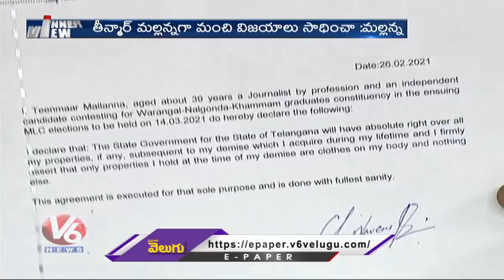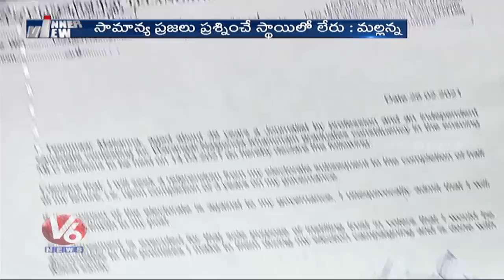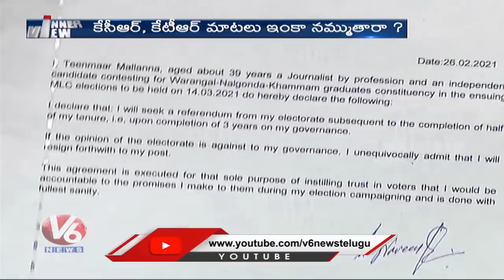Inner View With Teenmaar Mallanna | V6 News Exclusive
Watch V6 Innerview With Independent MLC Candidate Teenmaar Mallanna (Naveen Kumar Chintapandu).

పదవి కోసమా?.. ప్రజల కోసమా? తీన్మార్ మల్లన్న ఇంటర్వ్యూ.. Watch @ 7PM